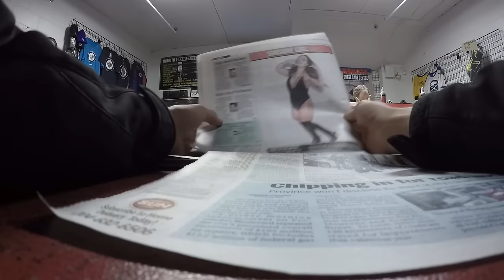Junior Hockey Vlog Ep. 21 Mic'd | Playoffs Game 2 | Implosion | GoPro [HD]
PRODUCTS I USE (I get paid when you use "TRAVSUCKS" code)